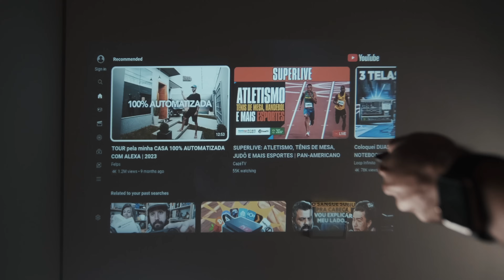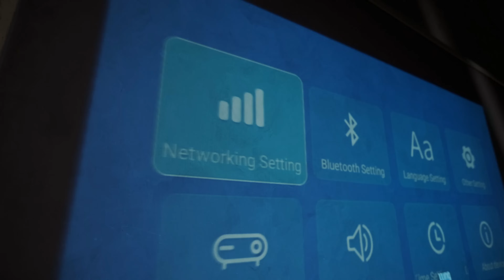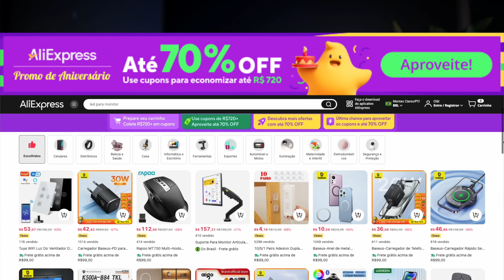O motivo desse PROJETOR BARATINHO fazer tanto sucesso! HY300 vale a pena em 2024?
Nesse vídeo mostro se o mini proejtor Hy300 ainda vale a pena de ser comprando em 2024com o desconto no Aniversário do AliExpress e se ele pode subistituir uma TV.

🔥R$20,00 OFF em R$150,00

BRAE20
 AGORA20
NIVERALI20
AQUI20

🎟 25 OFF em R$ 250,00
BRAE25
NIVERALI25
PRIME25
AGORA25

🎟 100 OFF em R$ 800,00
BRA100
NIVERALI100
AWIN100
AVIDA100

🎟 200 OFF em R$ 1500,00
BRA200
NIVERALI200
AGORA200
AWIN200

🎟 400 OFF em R$ 2500,00
BRA400
NIVERALI400
AWIN400
AVIDA400

➡️Página da promoção

► Produtos no vídeo:
🔥 Projetor HY300
CUPOM: AGORA25 ou PRIME25